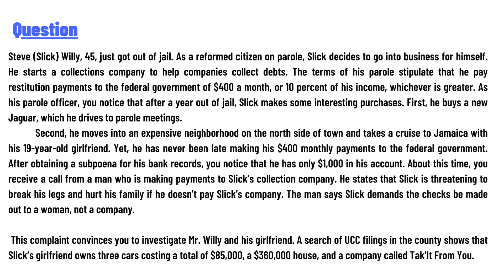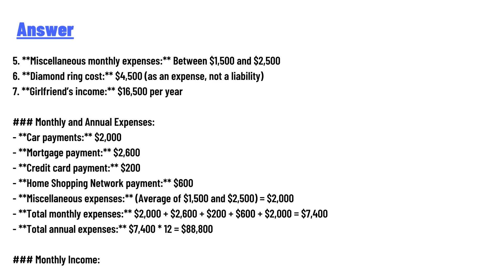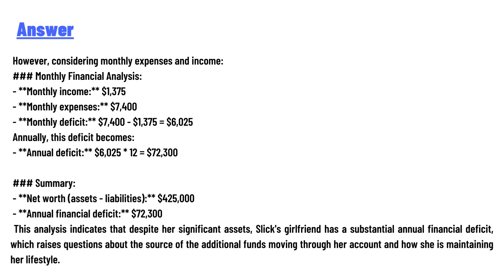Steve (Slick) Willy, 45, just got out of jail. As a reformed citizen on parole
Steve (Slick) Willy, 45, just got out of jail. As a reformed citizen on parole, Slick decides to go into business for himself. He starts a collections company to help companies collect debts. The terms of his parole stipulate that he pay restitution payments to the federal government of $400 a month, or 10 percent of his income, whichever is greater. As his parole officer, you notice that after a year out of jail, Slick makes some interesting purchases. First, he buys a new Jaguar, which he drives to parole meetings.

Second, he moves into an expensive neighborhood on the north side of town and takes a cruise to Jamaica with his 19-year-old girlfriend. Yet, he has never been late making his $400 monthly payments to the federal government. After obtaining a subpoena for his bank records, you notice that he has only $1,000 in his account. About this time, you receive a call from a man who is making payments to Slick’s collection company. He states that Slick is threatening to break his legs and hurt his family if he doesn’t pay Slick’s company. The man says Slick demands the checks be made out to a woman, not a company.

This complaint convinces you to investigate Mr. Willy and his girlfriend. A search of UCC filings in the county shows that Slick’s girlfriend owns three cars costing a total of $85,000, a $360,000 house, and a company called Tak’It From You. You check her bank account and see that more than $45,000 is moving through the account each month. You decide to dig through Slick and his girlfriend’s trash a few times each month. In these searches, you find evidence that supports the following: three car payments totaling $2,000 per month; a $2,600 monthly mortgage payment; a credit card balance of $6,500, with $200 monthly payments; a balance of $13,500 owed to Home Shopping Network, with $600 monthly payments; $350 food payments during the past two weeks; and a $3,650 payment to Jamaican Cruise Lines. After searching the girlfriend’s trash, you talk to her neighbors, friends, and co-workers and determine that she and Slick spend between $1,500 and $2,500 a month on miscellaneous items and trips. One neighbor tells you that Slick just gave his girlfriend a diamond ring that cost $4,500. Slick’s girlfriend works as a waitress at a small restaurant and makes only $16,500 a year. (Note: Assume that both Slick and his girlfriend’s net worth last year were zero.)

Question: Use this information to prepare a net worth analysis of Slick’s girlfriend. (Ignore interest in your calculations.)